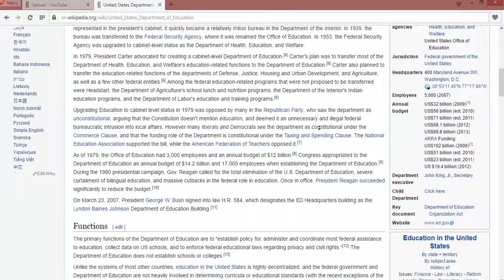Cambridge Education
masters classes online,
online masters degree courses,
online degree masters,
online classes,
accredited online classes,
online university classes,
online class,
online education classes,
classes online,
online accredited classes,
university online classes,